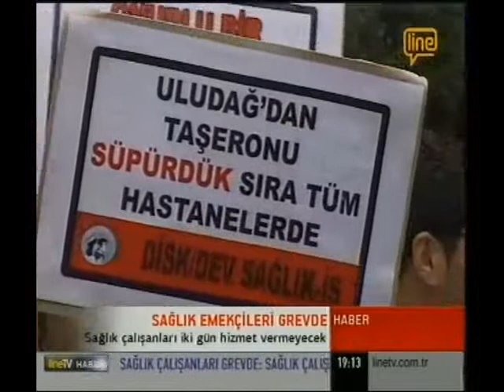* 19 Nisan 2011 - Line TV